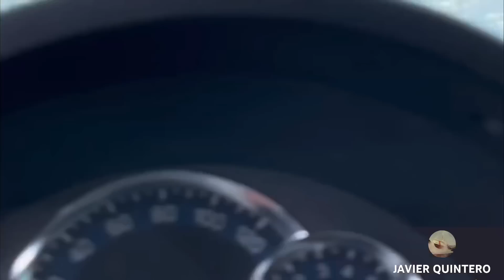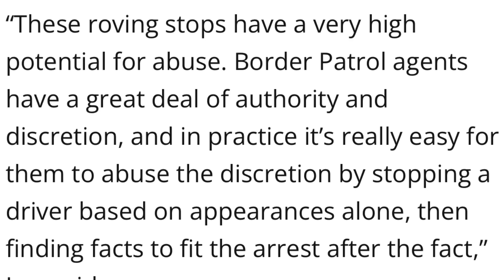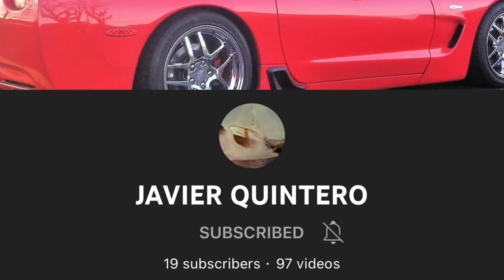Border Patrol With Nothing Better To Do • Audit The Law